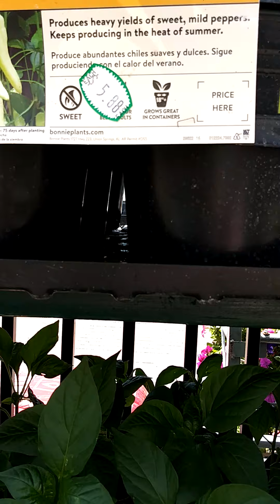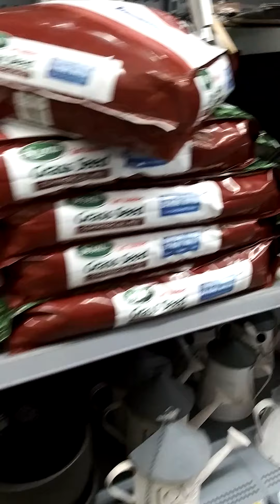Happy planting everyone.